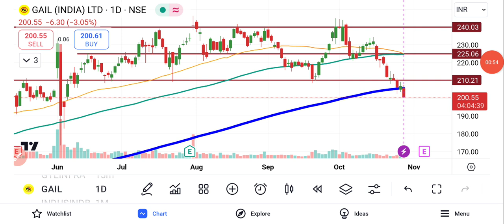Gail Share Analysis | Gail Share News | Gail Share Latest News | Gail Share Price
Gail Share Analysis Today | Gail Share News | Gail Share Latest News | Gail Share Price